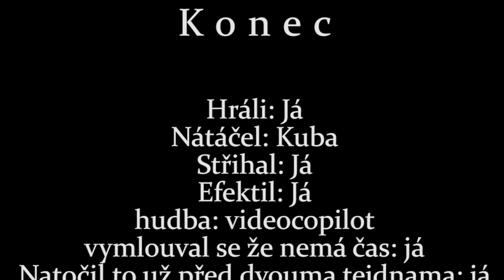neVLOG - smrtelně důležité oznámení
Takže tak. A snad toho bude víc.